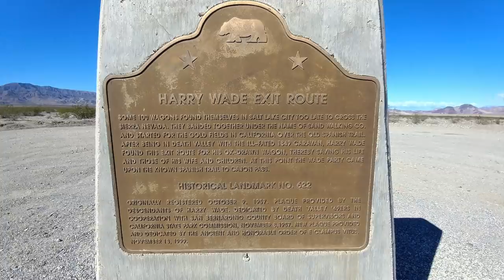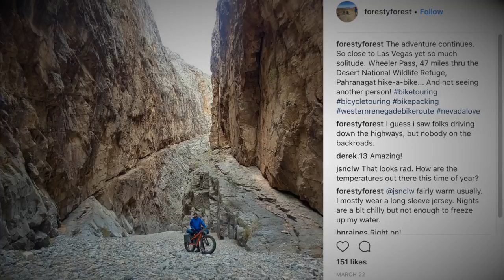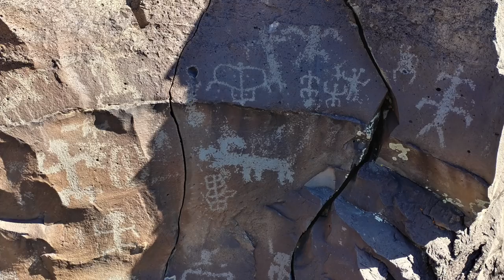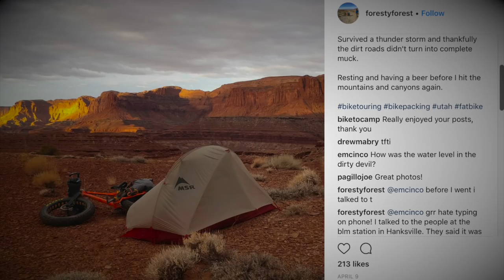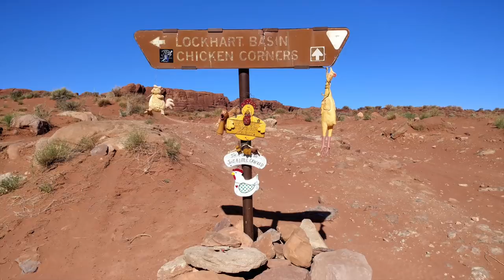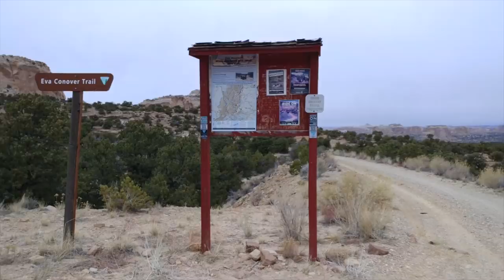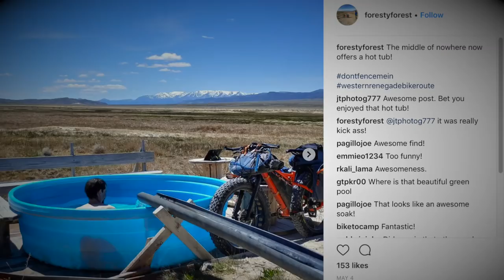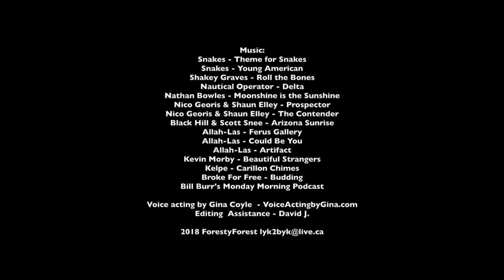Fatbiking the Western Renegade Bike Route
It took about four months to design this route in my spare time.  I used a combination of Google Maps, Caltopo, USGS topo scans, Satellite Imagery, Open Street Maps, Strava Heat Maps, and pieces of routes from bikepacking.com(Stagecoach 400 and Plateau Passage).  I starting riding from San Diego but that section was a disaster... anything south of Hwy 94 was only for border patrol, anything north of Hwy 94 was private property.  I hit three different dead ends, got interrogated by the border patrol, and then decided to just ride on Hwy 94 which was super busy.  I'd recommend taking the bus to Cameron Corners and start there.  I encountered snow a few times as well, usually above 9,000 feet elevation...  bring proper footwear and gaiters if you plan on crossing these.  My shoes leaked and it was almost like being barefoot.  I marked out the water sources which seemed dependable, but it's always better to bring a little more than you need.  I brought a 3 litre Platypus Big Zip and a 10 litre MSR Dromedary.  The Dromedary works great as a pillow too ;)  The most difficult section for food is from Yucca Valley to Lone Pine.  It wasn't ideal stocking up at the i15 Gas Station on $110 worth of trail mix, dried fruit, jerky, and energy bars.  The Ballarat store doesn't actually sell groceries, the owner gave me food from his own kitchen.  The amount of climbing on this section is also brutal!

Fat bike? Plus bike? MTB? Road Bike???  There are sandy sections dispersed across the entire route.  The Mojave Desert has the highest concentration of sandy roads and Utah not quite as much.  Nevada was 95% MTB rideable.  Conditions can change depending on when the last rain storm hit.  I've heard a minimum of 3" tire width for the desert, but I've only tried 4.8".  There were sections that I was riding at 3 psi to stay afloat.  Most of the route is isolated, some places might only be visited a few times a year... being stranded would be stressful.  I went tubeless with Maxxis Minions, FattyStrippers and Stan's Sealant which worked flawlessly.  I carried two spare tubes but never needed them.

What brand are those panniers and frame bag?  I made them!  They are lightweight, durable, and designed to mount snug on the bike.  The fabric is water resistant Cordura.  I wouldn't say they're waterproof, but perfect for dry conditions in the desert.

Recorded with an LG V20 smartphone.

2018